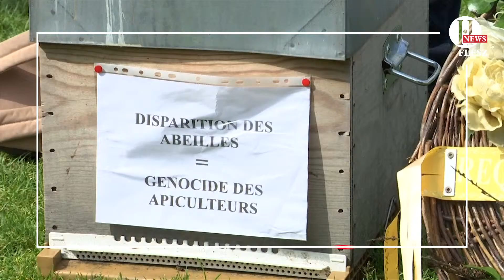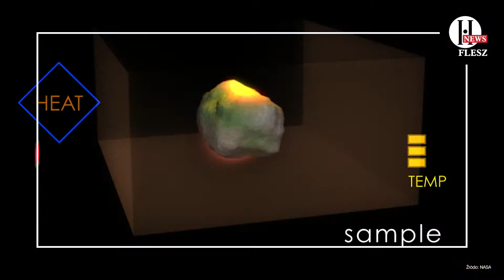(PL) Holistic News Flesz - Mars i NASA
Pogrzeb pszczół / Nowa droga, nowe możliwości w Homs/ NASA odkrywa tajemnice Marsa

Zobacz także:
FLESZ